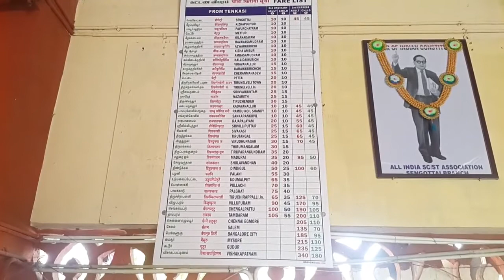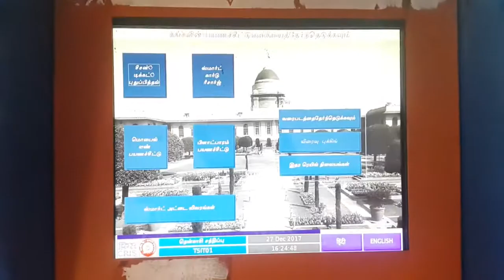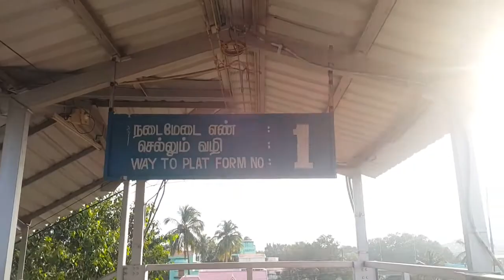என் மகளுடன் பைக்கில் ஒரு ரவுண்டு - A Bike Ride in Tenkasi | TAMIL VLOG